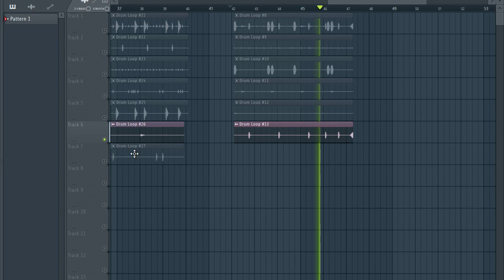TRAP DRUM LOOPS 2021 🔴 FREE loop kit trap (Free Download) | ARCADE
TRAP DRUM LOOPS 2021 🔴 FREE loop kit trap / Free loop kit (Free Download) | ARCADE